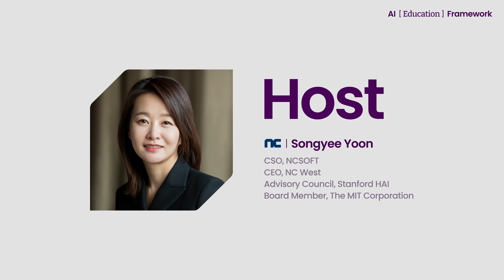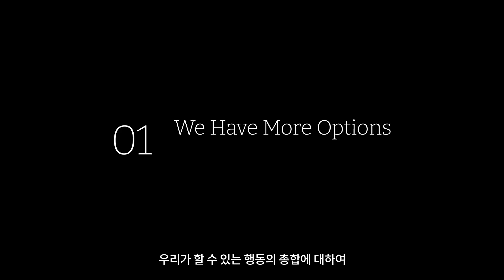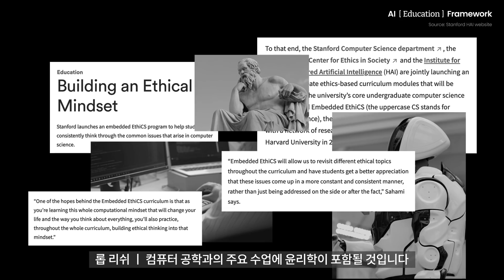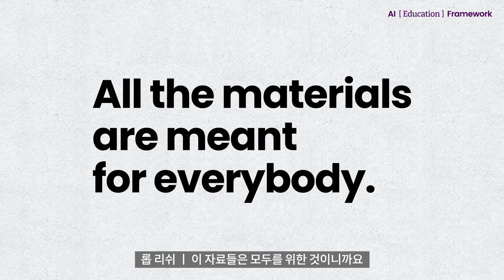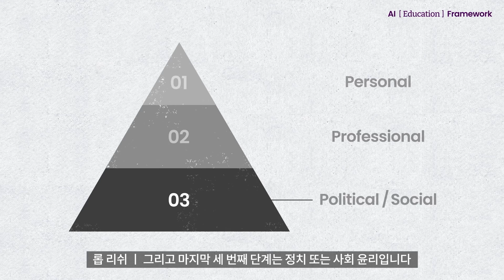[AI Education Framework] EP02. 더 나은 미래를 향한 AI 윤리 교육 | 엔씨소프트(NCSOFT)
엔씨소프트와 스탠퍼드(Stanford)의 만남
윤송이 CSO, AI를 묻다.

“인공지능이 인간의 삶을 위협하는지를 묻기 전에, AI 기술을 바라보는 인간의 관점을 바꿔야 한다.”

[AI FRAMEWORK]는 인공지능과 인류의 미래를 고민하는 세계적인 석학들의 눈을 통해 ‘AI를 바라보는 새로운 관점’을 제시하는 엔씨소프트의 새로운 콘텐츠 시리즈입니다. 엔씨의 AI Center 설립을 주도하며 첨단기술의 윤리적 문제를 탐구해온 윤송이 CSO가 공학, 정치학, 철학 등 각 분야의 리더들을 만나 서로의 생각과 관점을 나눕니다.

스탠퍼드 인간중심 AI 연구소(HAI – Stanford Institute for Human-Centered Artificial Intelligence)의 롭 리쉬(Rob Reich) 부소장과 함께 두 번째로 이야기 나눌 주제는 현재와 미래를 위한 교육에 대한 이야기입니다. 인공 지능이 가져올 위협에 대처하는 방법으로서 윤리 교육은 어떤 의미가 있고 어떻게 수행할 수 있을지, 그리고 이를 통해 인공 지능과 함께할 미래는 어떤 모습일지 이야기를 나눠보겠습니다.

“Before asking whether AI would threaten human lives, our perspectives of AI technology should be changed.”

[AI FRAMEWORK] is NC’s new series of contents that propose “A New Perspective of AI” through the eyes of globally renowned scholars that think of the future of AI and mankind. CSO Songyee Yoon that has taken the lead in establishment of the AI Center of NCSOFT and has researched ethical issues of cutting-edge technologies will meet the leaders from various fields, including engineering, politics, and philosophy, and share each other’s thoughts and perspectives.

The second topic we discussed with Robert Reich, Stanford Professor of Political Science and Associate Director of the Stanford Institute for Human-Centered Artificial Intelligence (HAI), is about ethics education for the present and the future. We talked about what ‘Embedded EthiCS’ is and how ethics can be integrated into Computer Science to deal with the potential threat posed by artificial intelligence.

00:00 Intro
01:11 01_We have more options than we think
02:51 02_Integrating Ethics Across CS Education
05:43 03_How to put Ethics into Practice